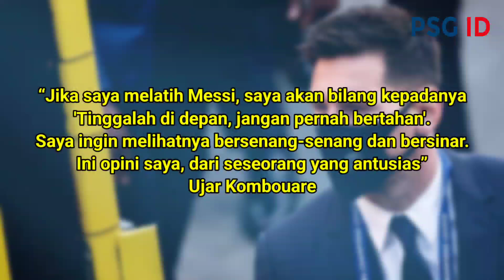PANAS !! Lihat Kemarahan Legenda Dunia Saat Messi Di Serang Fans Psg